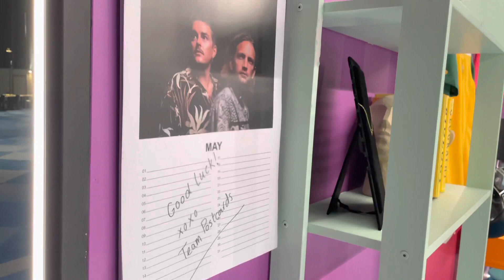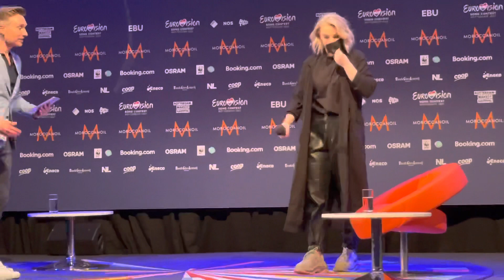Eurovision 2021 Day1 (Eurowizja 2021 Dzień 1)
Krótkie nagrania z pierwszego dnia pracy w Centrum Prasowym

Dziennik-Eurowizyjny.pl